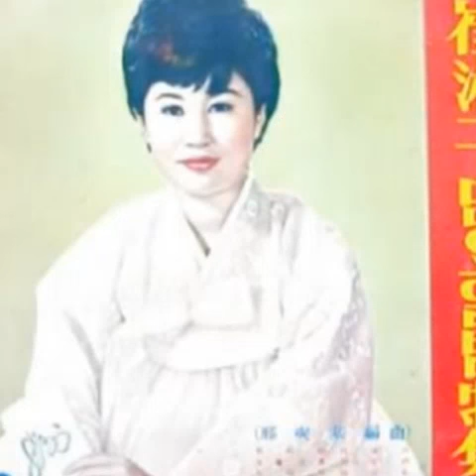님없는탄금대 최숙자 소개합니다